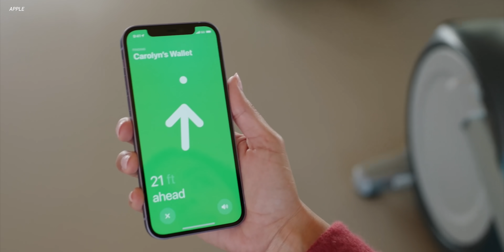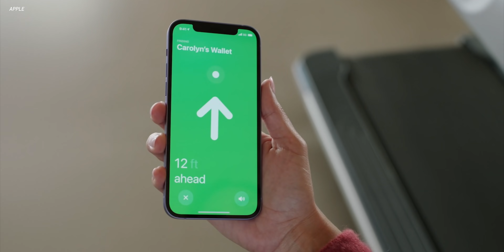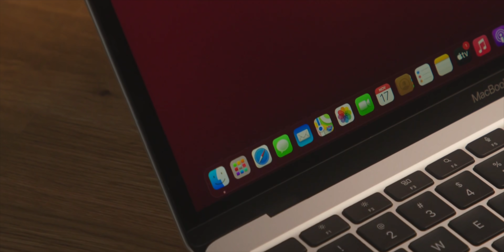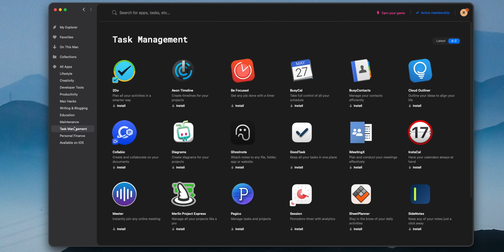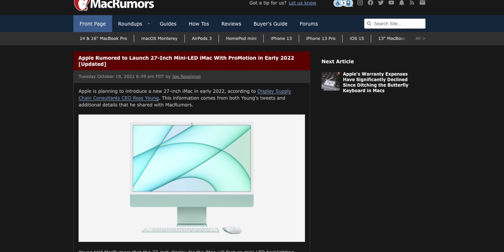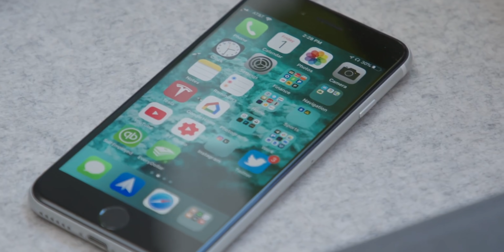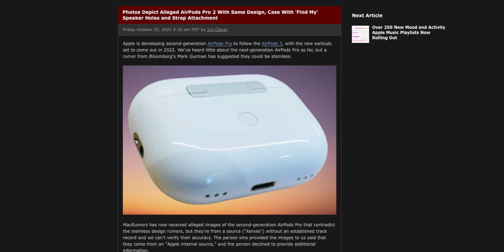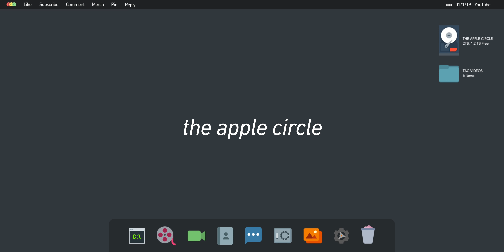Apple's 2022 Products Leak!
Are you drooling over a new 14" or 16" MacBook Pro with a new M1 Pro/M1 Max processor? Yeah, I am too, but before you pull the trigger, let me tell you about Apple's next Macs that will feature a new Apple M2 Chip. Let's get into it!